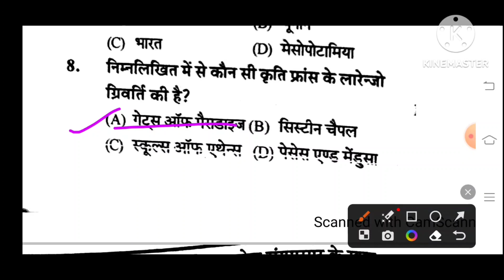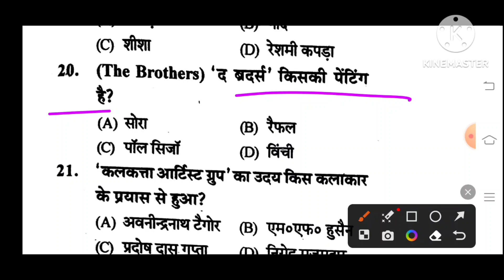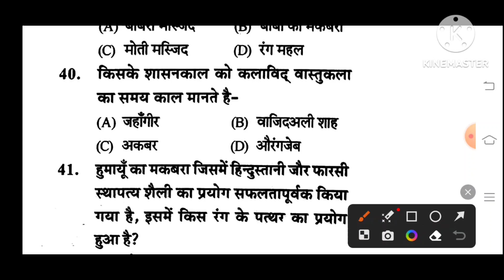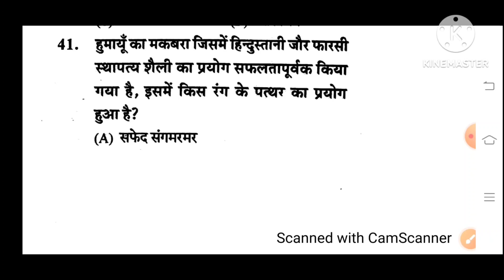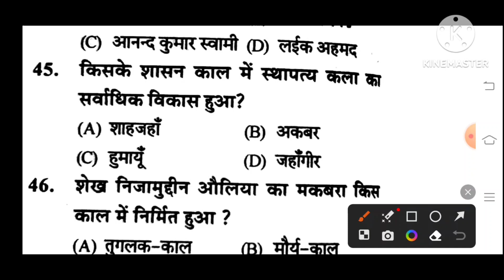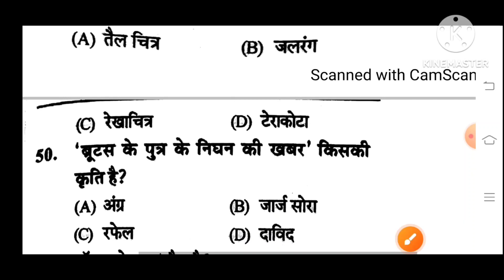TGT PGT ART practice set 50 very important questions 2023-24